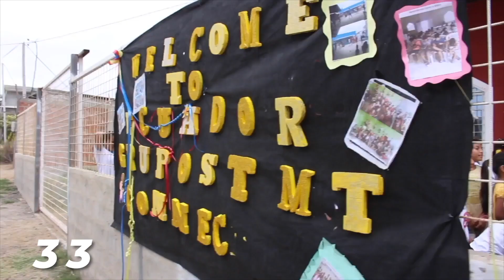You Can Do This! // Lawrence Kirby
Knowing who you are will give you the confidence you need to stand strong and go the distance!